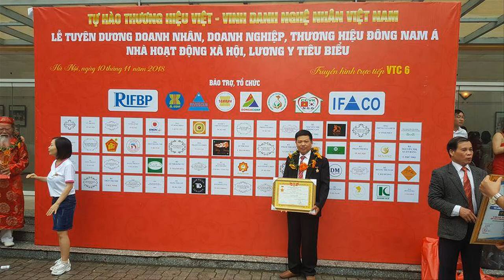🔴Tư Vấn mua Hoành Phi Câu Đối gỗ gụ mẫu Mới Nhất| Tránh Lừa Đảo Rủi Ro. Đồ gỗ Hiền Lanh. 0986883349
- 🔴Hiện nay trên thị trường có rất nhiều cơ sở nhái hàng của chúng tôi, làm k đúng thông số kỹ thuật nhằm đánh lừa khách hàng
- Qúy khách hãy bỏ ra 5 đến 10p xem video này
- 🔴Hoành Phi Câu Đối mẫu mới nhất của chúng tôi có kt 1m97, 2m17, 2m37 - hoành phi có kích thước 1m97 x 67, ván dầy 3cm liền khối, k ghép, khuôn tranh dầy 7cm , to 10 cm, cuốn thư bên trong chạm 3 chữ Đức Lưu Quang